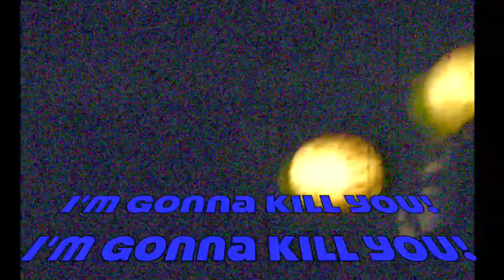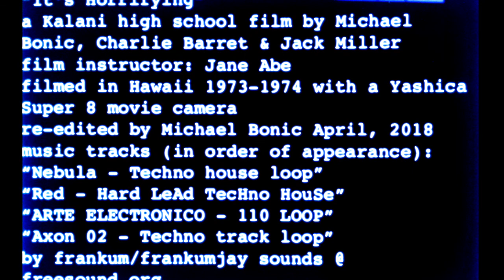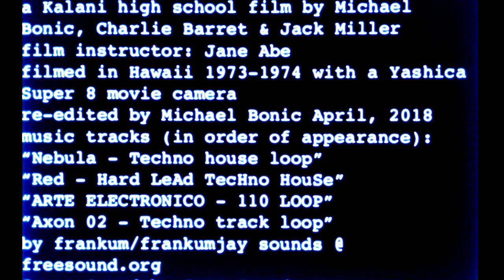It's Horrifying (a high school film from 1973-74)/tracks-only version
A Kalani high school film. Film As Art, Jane Abe instructor, 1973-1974, Hawaii. Written & directed by Michael Bonic. Actors: Charlie Barret, Michael Bonic. Cameraman: Jack Miller.

Storyline: A burglar on the prowl sees a man leaving his home walking his cat on a leash. He breaks in through a window, unaware of an apparent dead body in the garage, only to be busted shortly later as the man and the cat return early. When cornered in a back room the man says to his cat, “Look Leonardo, we’ve found something to eat!”, he becomes panicked and tries to escape with his life. In the ensuing struggle he’s tackled by the cat, stomps on it and the man, now enraged, wields a pickax and vows to kill him. After jumping out a window and a chase scene he abandons his car and runs off into the woods while the man with the pickax chases him in hot pursuit. Lap dissolve, passage of time. Wearied and thinking he lost the man in the woods he leans against tree for a nap, and barely awakes just as the man, having found him, is swinging the pickax at him. Ducking and making a narrow escape, the pursuit leads to climbing a tree and an unforgettable climax.

Music tracks (in order of appearance):
“Nebula - Techno house loop”
“Red - Hard LeAd TecHno HouSe”
“ARTE ELECTRONICO - 110 LOOP”
“Axon 02 - Techno track loop”
are by frankum/frankumjay sounds at freesound.org
Sonar Sound by Sounds and DIY
Filmed with a Yashica Super 8